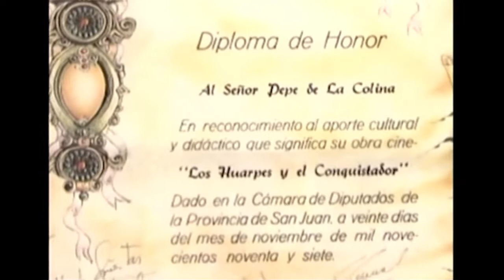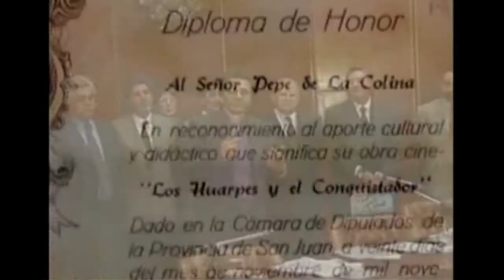TRAILER LOS HUARPES Y EL CONQUISTADOR.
La conquista española en América. Esta película cuenta sobre la fundación de San Juan de la frontera y la vida de sus primeros habitantes: la Raza Huarpe.